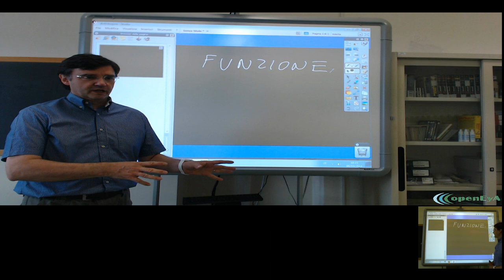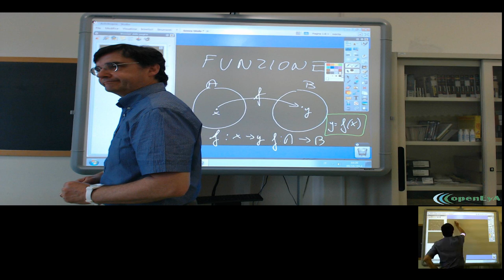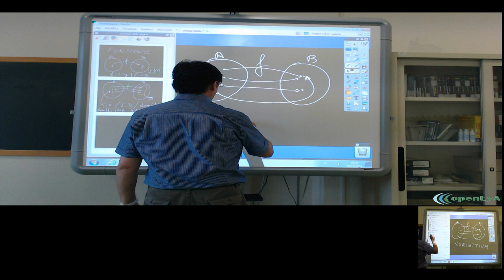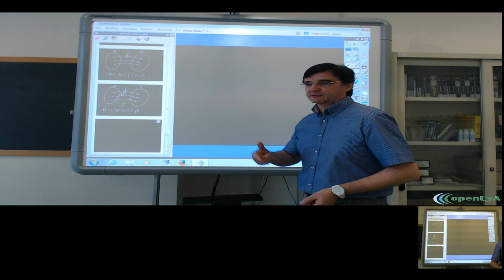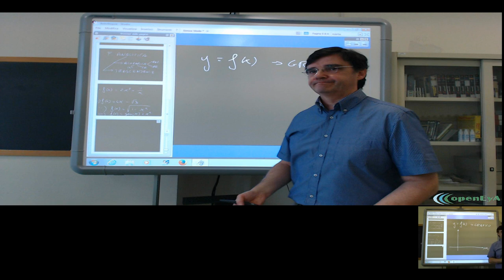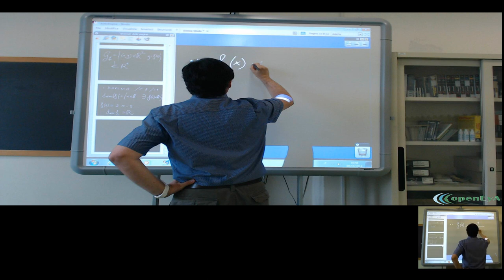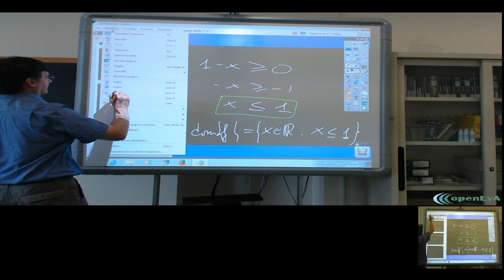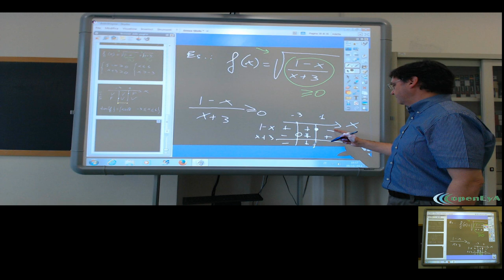Lez.120 L'analisi infinitesimale. Le funzioni.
Le funzioni: definizione e proprietà. Funzioni suriettive, inietive e
biunivoche. Il grafico di una funzione. La classificazione delle

funzioni. Il dominio di una funzione. Esercizi ed esempi.